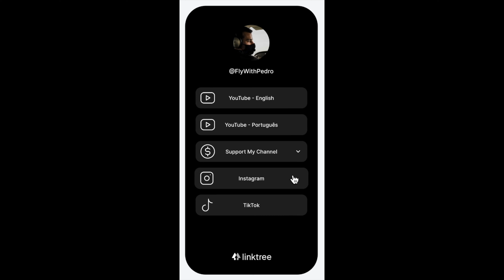Pilot Licenses Explained (From ZERO to AIRLINE)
When you're getting started in aviation it can be very confusing, so many different licenses, ratings, names, types.
So today I'll explain a little bit about each different license and what privilege each of them gives you.